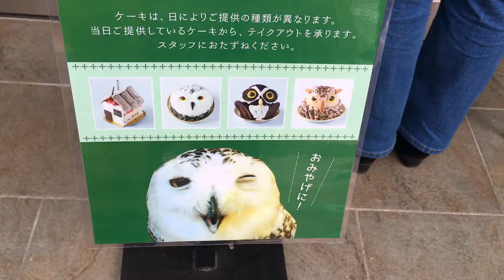Cafe de Buhos en Tokyo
Tengo una tienda de dulces y snacks japoneses aquí en Guatemala el facebook es y el instagram es @ dagashigt
Dibujo del opening y ending: @ jeypistolas y @ m8ambient
Digitalizado por @ m8ambient

Todos los videos los tome con un iphone 7 y los edito en Imovie

Dirección del cafe
Fukuro no Ouchi
Tokyo Sugamo / Bird cafe
está abierto de 1-8pm (sábados y domingos 12-8). está cerrado los miércoles
Cobran Y1500 for tuna hora; cada media hora que quieran agregar son Y500.

Los comentarios están desactivados porque hay muchísimas personas que se han dado a la tarea de venir a criticar sin haber ido al café antes, este café en particular rescata a los búhos que uno ve, los rehabilitan para luego reinsertarlos en la naturaleza. Amigos entiendo que sean amantes de los animales pero informémonos primero y no estemos asumiendo cosas. Aparte que si no les gusta no lo vean pero yo no voy a sus casas a decirles como vivir sus vidas, no vengan a mi canal a decirme que o no publicar. Les agradezco su atención